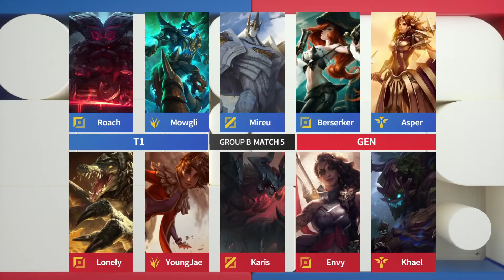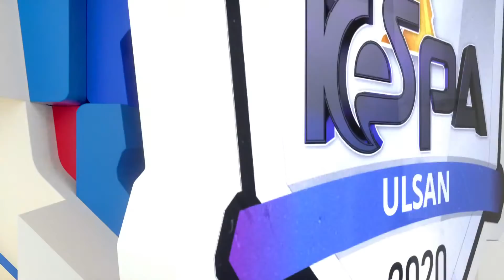(FULL) B조 5경기, T1 vs 젠지 [2020 LoL KeSPA Cup ULSAN]